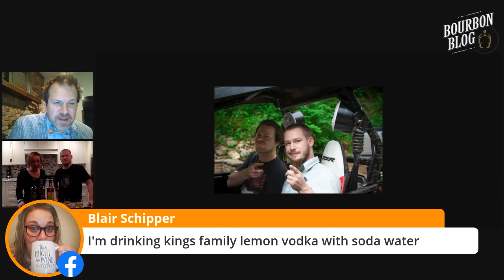King's Family Distillery Live on BourbonBlog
King's Family Distillery owners Justin & Cara King join us live from Sevierville, Tennessee to talk with Tom Fischer about their spirits, whiskeys, and Bourbons.  at 8 pm ET

Have a guest you would like to see us interview?